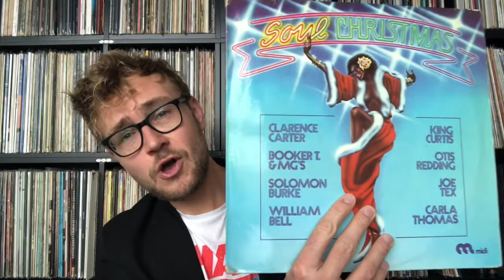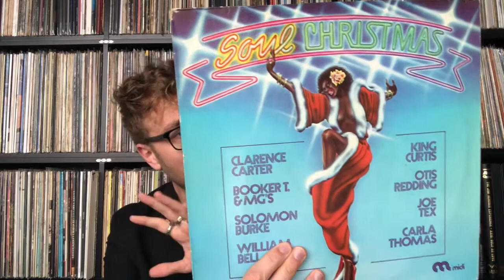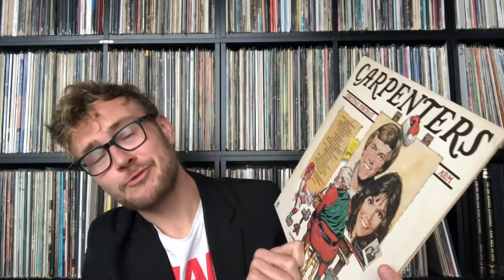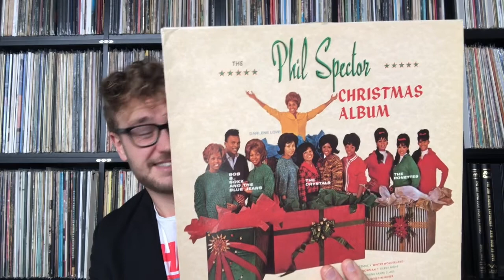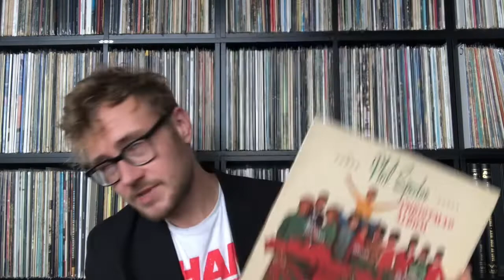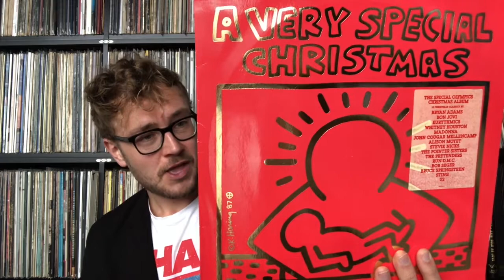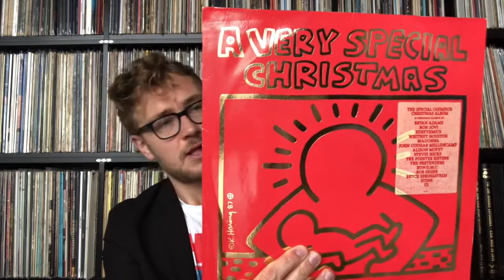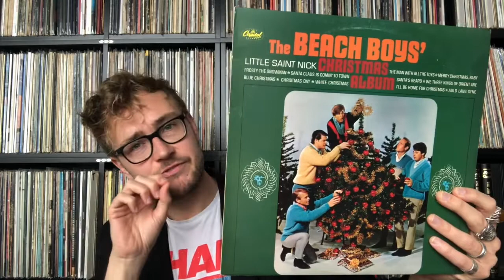Top 5 Cheerful Christmas Albums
What are those Christmas albums you just want to stand up and dance to? The Christmas albums for a party?